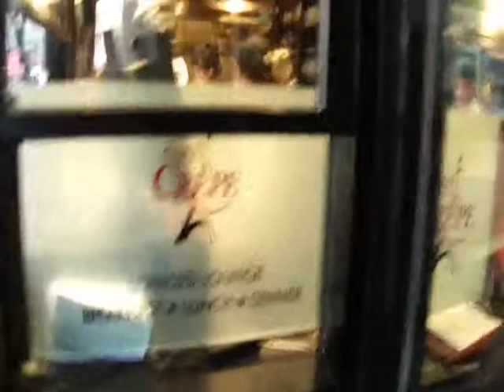Vlog #1 -Walking around on Robson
one rainy Wednesday.
Richard, Kevin and I went to downtown Vancouver.

I'm a newbie to editing and Vlogging. so this is pretty exciting experience for me.
(this is my VERY first Vlog!)

this is pretty awesome way to keep memeories! yipeeeee